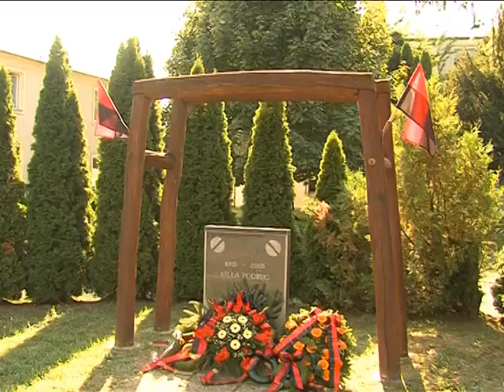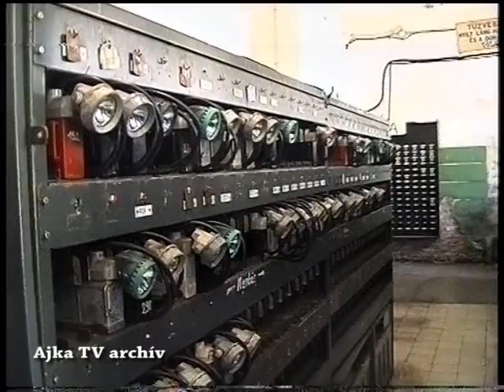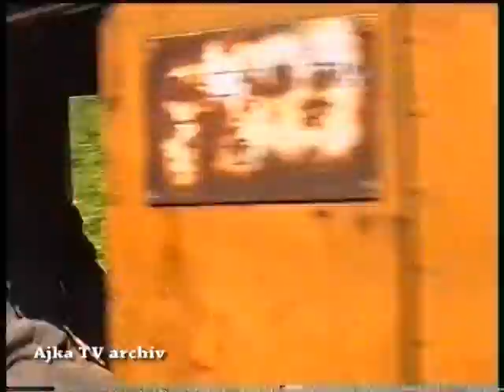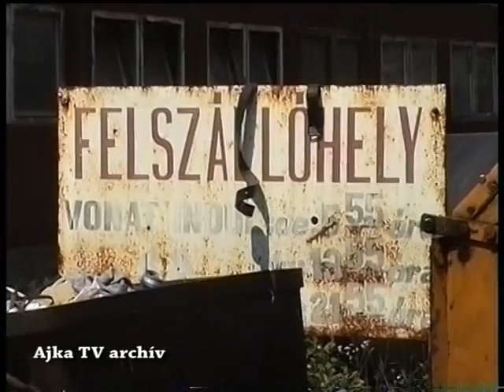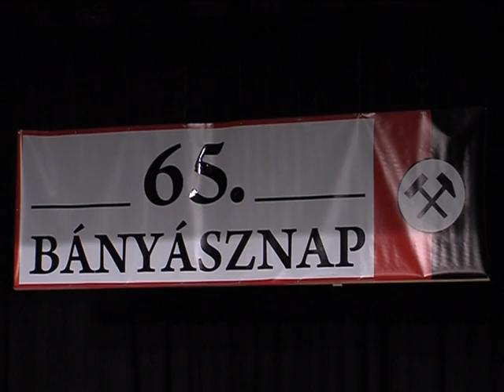65 Bányásznap Ajkán Magazin 2015.09.07.